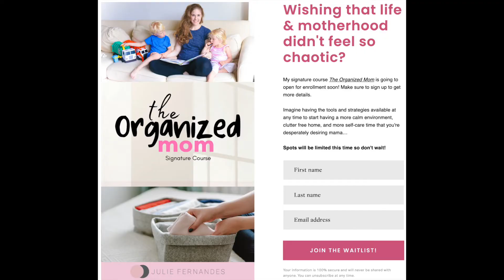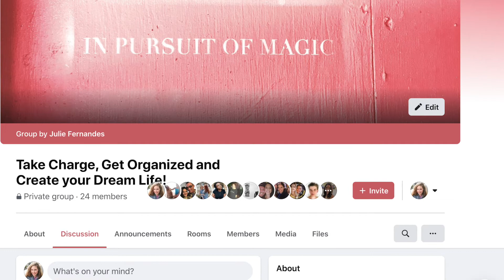DECLUTTER Our WHOLE MINIMALIST APARTMENT With Me//Decluttering Every Room In Our Home &Process 2021!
👉🏽 IF YOU'RE WISHING THAT LIFE & MOTHERHOOD DIDN’T FEEL SO CHAOTIC,
YOU’RE GOING TO LOVE MY SIGNATURE COURSE, THE ORGANIZED MOM!

Today we're declutter my whole small apartment! I will show you how to declutter and organize your whole house during March motivation. This mega March motivation declutter is right in time for spring cleaning 2021 and has helped me organize my tiny apartment with kids. I talk about my strategy and tips and tricks to get motivated when it comes to decluttering your whole home and what surprised me about the process towards simple living. I discuss the process you need to get started and stay motivated when living a minimalistic lifestyle and maintaining an intentional and simple life as a mom.

👉🏽 START TO TRANSFORM YOUR HOME AND LIFE ORGANIZATION IN 3 DAYS
WITH MY TAKE CHARGE 3 DAY MINI COURSE!

You'll receive weekly tips, tricks and support to help you in your motherhood journey so you can focus on what matters most.

**JUST SOME OF MY FAVORITE BOOKS**

Simplicity Parenting by Kim John Payne

**ALL THE YOUTUBE EQUIPMENT I USE**:

📷 CAMERA:
FAVORITE VLOGGING CAMERA:
CANON 70D CAMERA (SUCH HIGH QUALITY!) :

ABOUT ME:

Hi, I'm Julie - a Motherhood & Lifestyle Mentor, Occupational Therapist (OTD), and a mom of two little ones living in New York City. I post videos on Home & Habit Organization, Holistic Wellness, and Subconscious Retraining. I’m on a mission to help time-starved women & overwhelmed mothers achieve personal success and reach a state of mindfulness in their home & lives through my powerful methods of decluttering and organizing your home, habit implementation, and intentional living. I know the feeling of self-care deprivation all around; the dreaded feeling of exhaustion & low energy, always dealing with clutter, to-do lists, and a mountain of toys, and no “me” time left on the clock to enjoy what matters most. After working as an OT for the last 15+ years, I have developed my own systems and strategies that have allowed me to make all that chaos a thing of the past! Now, I'm here to teach you how to do it! You can get more “me” time AND focus on the things and people that you love the most!